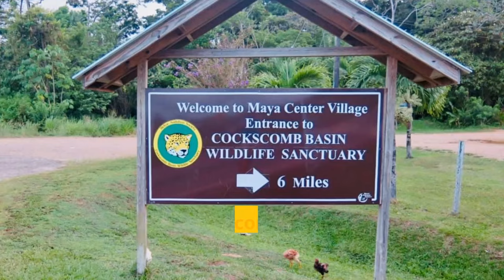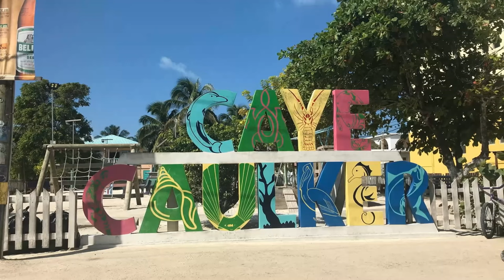Top 10 Places to Visit in Belize 2024 || Belize Travel Guide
Welcome to our video, where we take you on an extraordinary journey through Belize, one of the most captivating destinations in the world. Join us as we explore the top 10 places to visit in Belize, from its breathtaking attractions to its hidden gems.

In this comprehensive Belize travel guide, we'll showcase the must-see destinations and points of interest that make Belize a paradise for adventure seekers and nature enthusiasts. Discover the natural wonders that abound in Belize, from its pristine beaches and the awe-inspiring Belize Barrier Reef, a haven for underwater exploration, to its lush jungles and thrilling jungle tours.

Uncover the rich history and cultural experiences that Belize offers, as we delve into the ancient Mayan ruins and dive into the vibrant local traditions. You'll also get a glimpse of the diverse wildlife encounters and off-the-beaten-path locations that make Belize a true Caribbean paradise.

Whether you're seeking beach destinations, thrilling adventures, or a glimpse into Belize's historical sites, this video has it all. Join us on this visual journey as we provide a comprehensive guide to help you plan your dream vacation in Belize.

This video link:👇👇
Other videos link:👇👇
✅Top 10 Places To Visit in London 2024 || Best Places London Travel Guide || Travel Guide UK

0:00 Introduction
1:31 Belize City.
2:11 Number 9. Hopkins.
2:59 Sanctuary.
3:50 Tobacco Caye.
4:35 San Ignacio.
5:18 Ambergris Caye.
5:54 Placencia.
6:50 Caracol.
7:45 Caye Caulker.
8:32 Belize Barrier Reef.